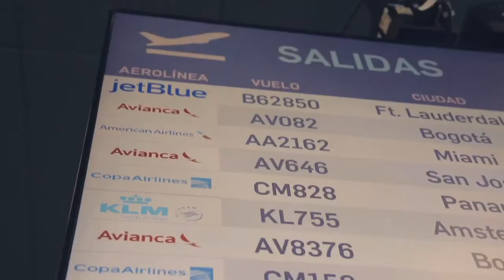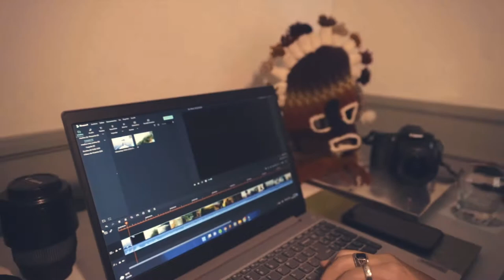Ecuador Film Residency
The Ecuador Film Residency program was created for content creators who want to visit Ecuador to produce videos and photographs, while living unique tourist experiences offered by the country of the four worlds. We are making a call to a more conscious, healthier and more natural tourism and looking to promote these experiences.

What do you think about visiting Ecuador to create cool content and having unique tourist experiences? EcuadorFilmResidency is the program for you!

Thank you to these amazing content creators for the great shots and work done on this video!

And thank you to Illa Experience Hotel and Quito airport for letting us shoot in their facilities.